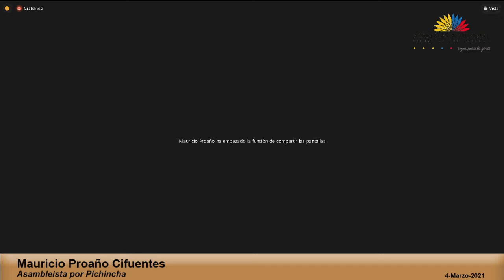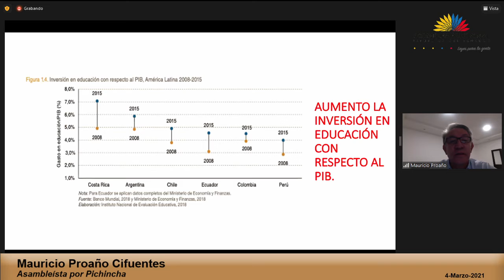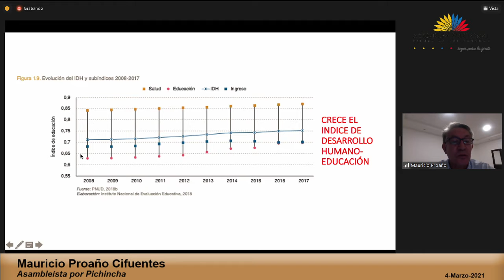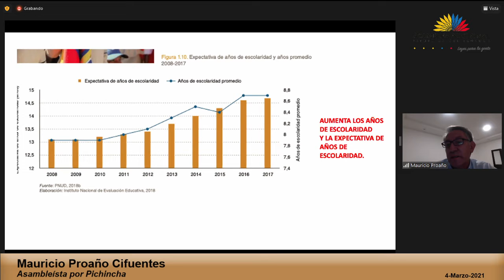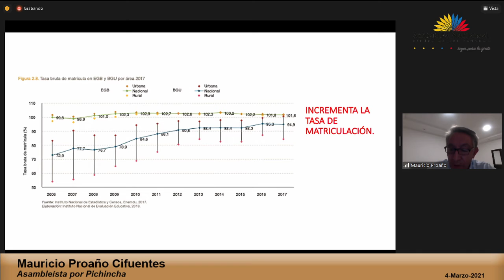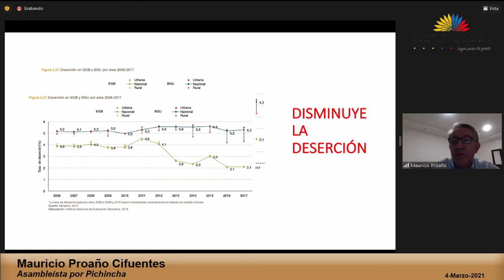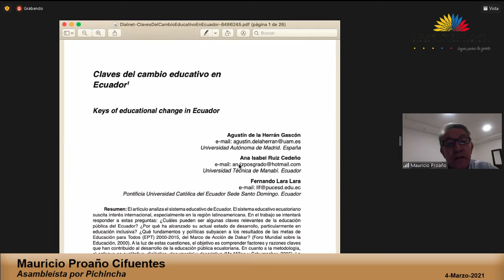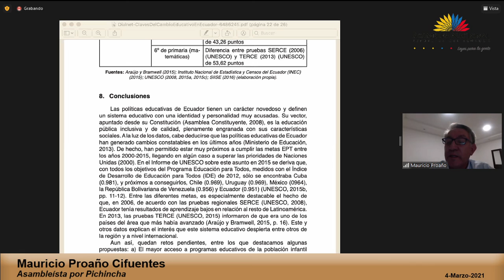Mauricio Proaño - Sesión 692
04 de marzo de 2021
Informe de Segundo Debate del Proyecto de Ley Orgánica Reformatoria de la Ley Orgánica de Educación Intercultural.